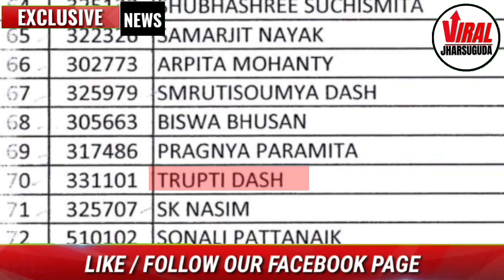Jharsuguda's Trupti Dash qualified the OPSC exam in 70th Position.